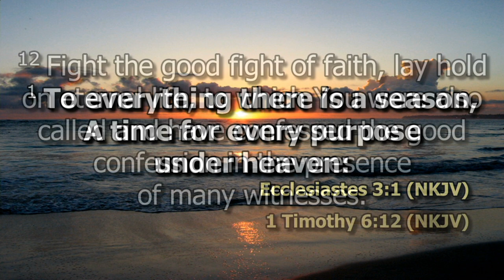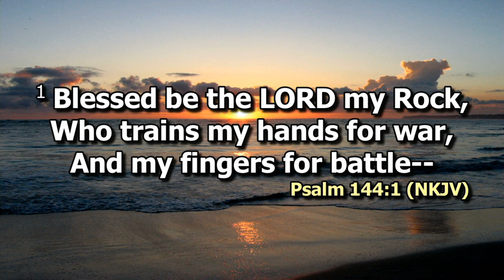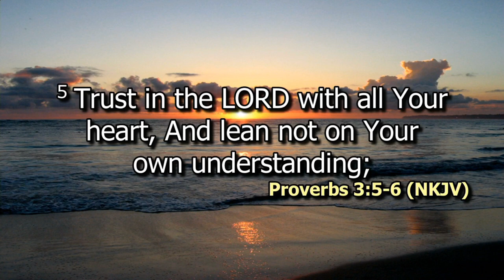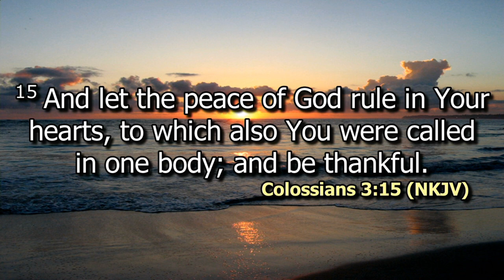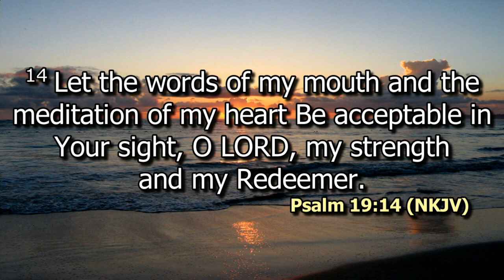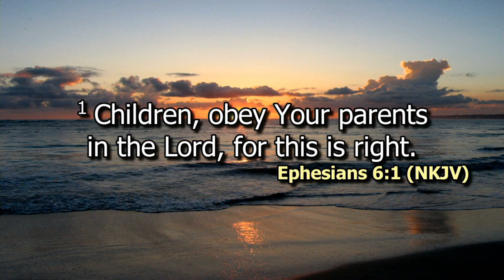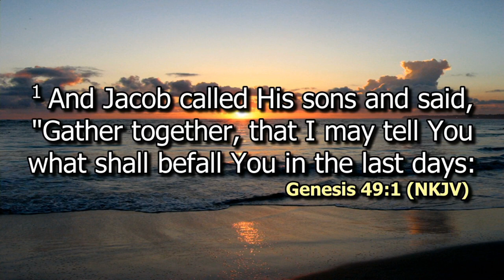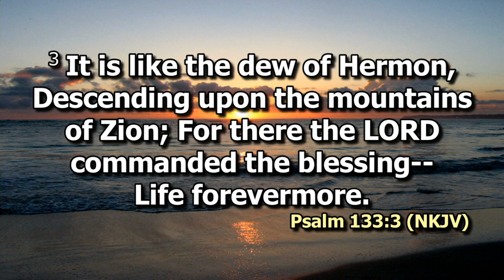How to Fight and Win the Battles of Life | Rev Theuri Wang'ombe | SWC | DCIKZ